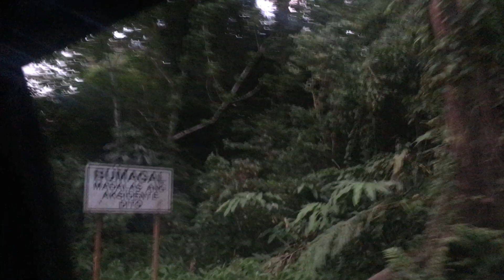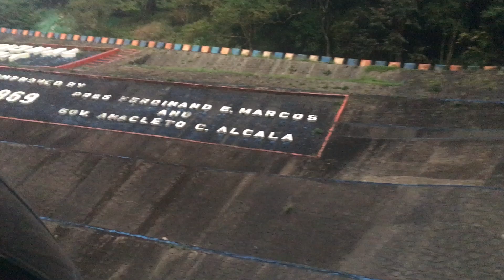Dumaan uli kami sa Bitukang Manok (aka. Tatlong Eme) Bundok ng Atimonan papuntang Bayan ng Pagbilao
February 6, 2023 Monday 5:57pm (Team “Wigo” Pastor Alvin Ubaldo, Pastora Dorca, Pastora Emily, B2 and Team “Fortuner” Pastor Gilbert Gamboa, B1, Pastora Senen, Pastora Paz U.) Back home from a very successful PCMI Tagkawayan Quezon 18th Anniversary celebration.